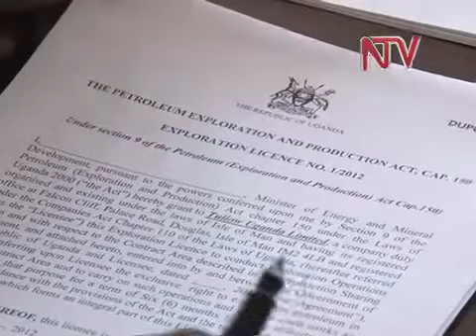Amafuta: Omubaka awandiikidde Bungereza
Pulezidenti Museveni alagidde poliisi ebuulirizze ku bbaluwa eyandiikibwa omu ku babaka ba palamenti eri palamenti ya Bungereza, ng'ayagala ebuulirize ku ndagaano z'amafuta ezaakolebwa wakati wa Tallow oil ne Gavumenti ya kuno.TULLOW oil kampuni eva Bungereza. Ebbaluwa eyogera ku ndaagano ezaakolebwa ne kampuni eno wadde nga palamenti yali eziyimirizza. Museveni bino yabitegeezezza ababaka b'akabondo ka muvumenti abaamusisinkanye mu maka g'obwa Pulezidenti e Nakasero. Akola nga  Nampala wa gavumenti Daudi Migereko bino yabibuuliddde bannamawulire olwaleero.